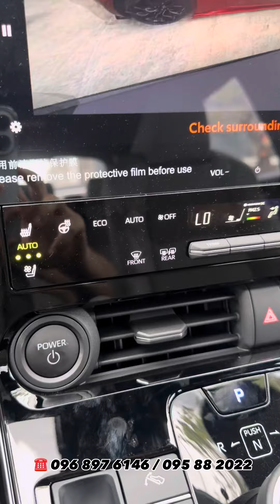🥰 ស្តុកថ្មីមកដល់ហេីយ 🚘 2023 Toyota bZ4X⚡️✅ ហ្វូលអប់សិន​ (Option 5) ប្រេីអគ្គិសនីសុទ្ធ $69,800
🚘 2023 Toyota bZ4X⚡️✅ ហ្វូលអប់សិន​ X-Mode ប្រេី ប៉ុង2 (AWD) មានកម្លាំង 160kw សាកពេញបេីកបានជាង 500km 🔥​ តម្លៃ​💵 $69,800
ធានារ5ឆ្នាំ + រំលស់​សុទ្ធ​ 100%